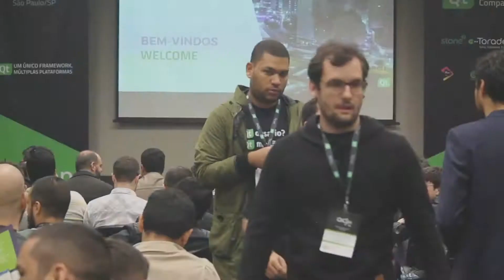QtCon Brasil 2020 online - Inscrições abertas!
A QtCon Brasil 2020 já está com inscrições abertas! A terceira edição do evento será totalmente online e gratuita, possibilitando que você possa ter acesso ao melhor conteúdo sobre Qt sem sair de casa!

Serão dois dias de palestras ao vivo com especialistas em Qt do Brasil e do exterior. Não perca essa chance de se conectar à comunidade latino-americana de Qt, garanta logo a sua vaga!

Mais informações sobre a programação do evento e as inscrições, no nosso